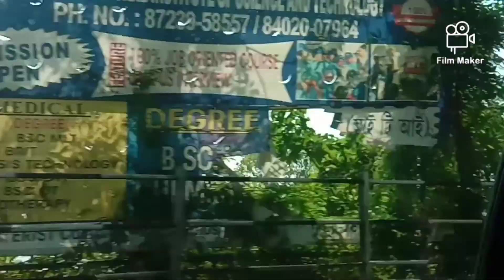Suwalkuchi journey || Vlog 63